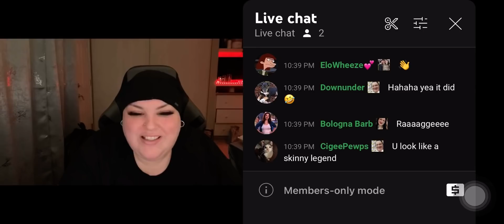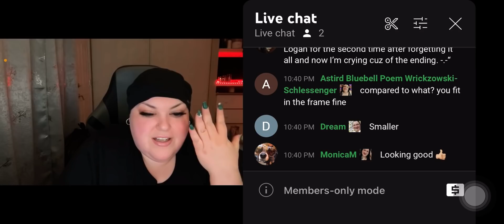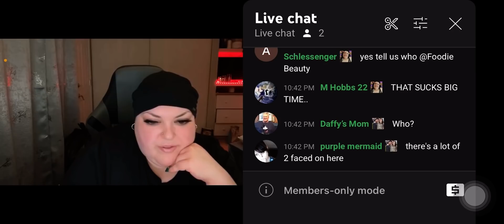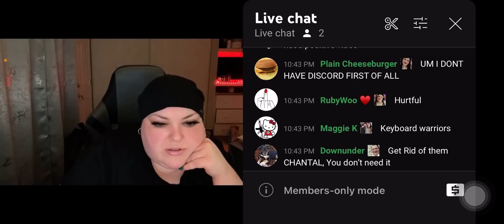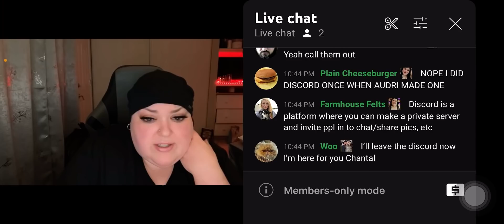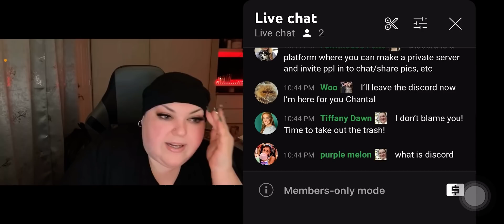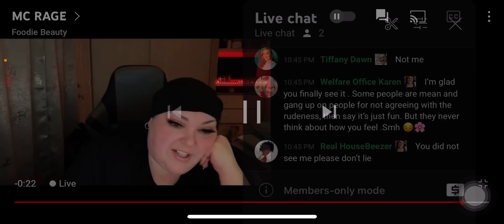Foodie beauty LIVE and raging about discord😳😳😳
It’s a mess.